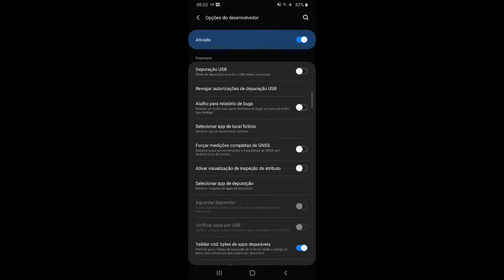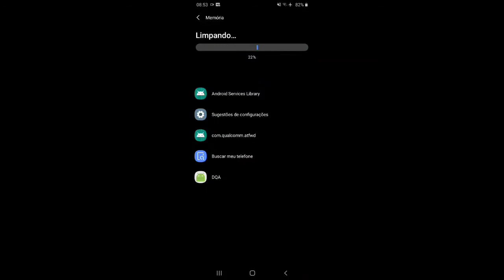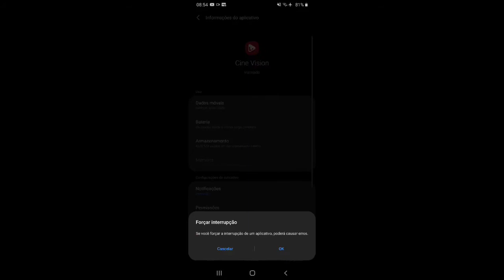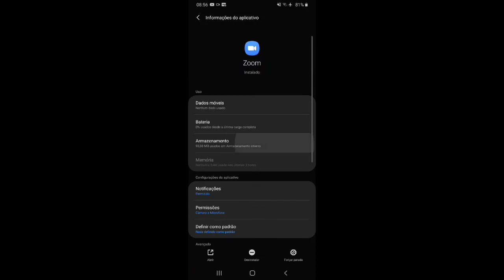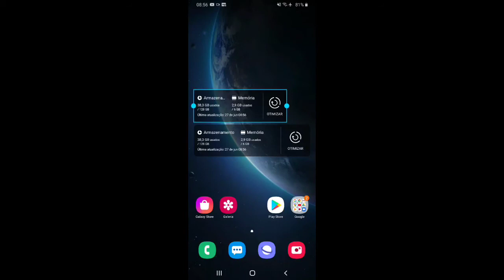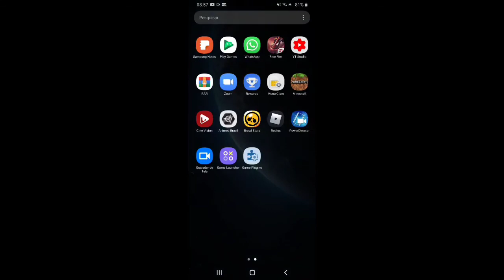COMO JOGAR FREE FIRE NO ULTRA SEM TRAVAR A10 A20 A30 A40 A50 A60 A70